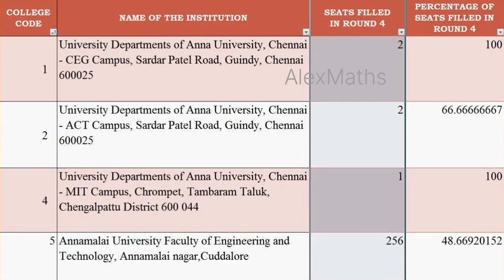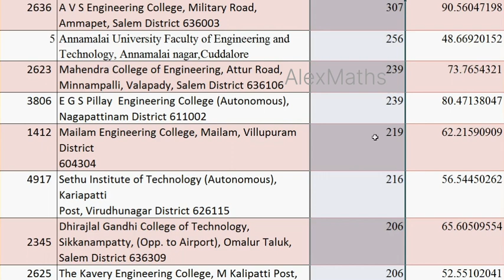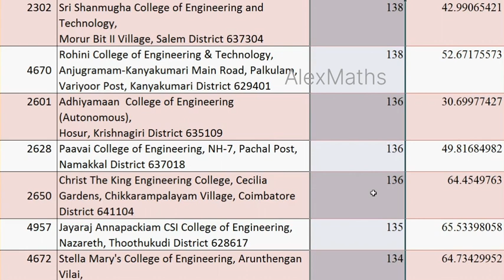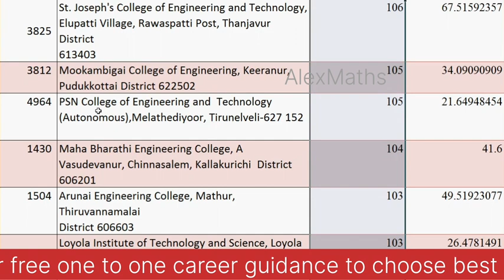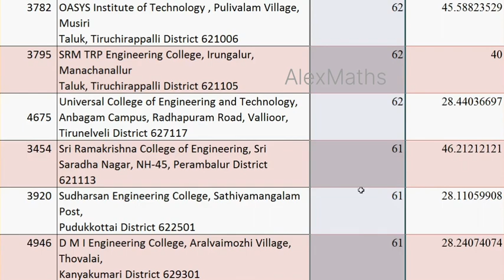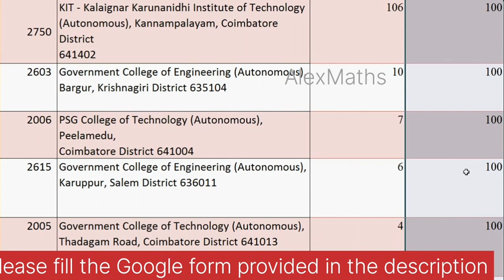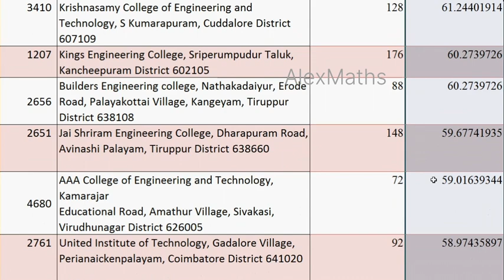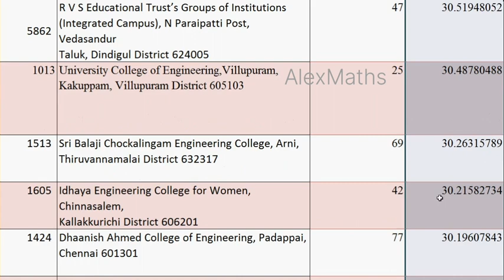130 to 77.5 cut off Best Engineering college | TNEA 2023 | AlexMaths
Fill the google form for free career guidance